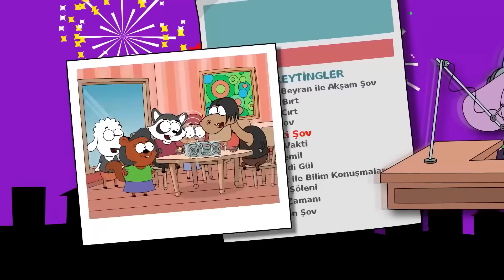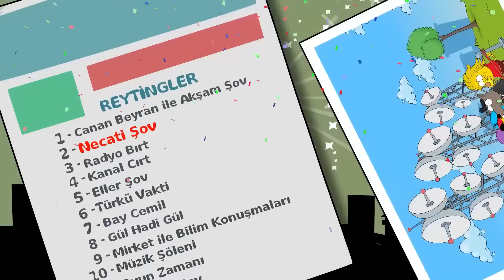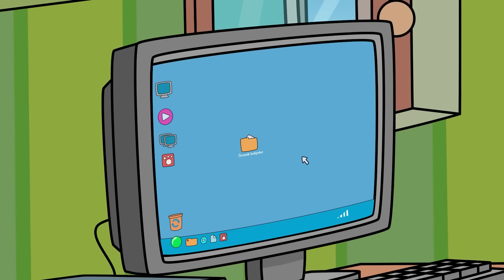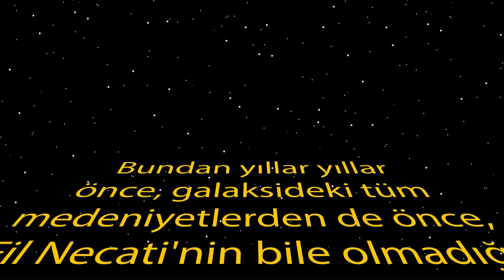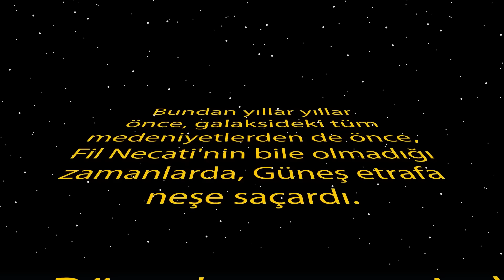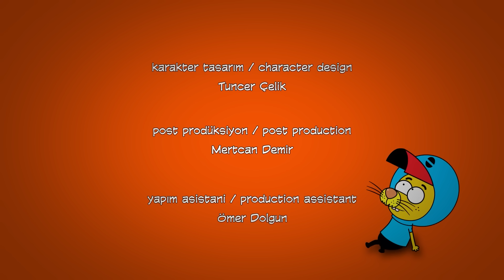Şakir'in Günlükleri ✨ 34